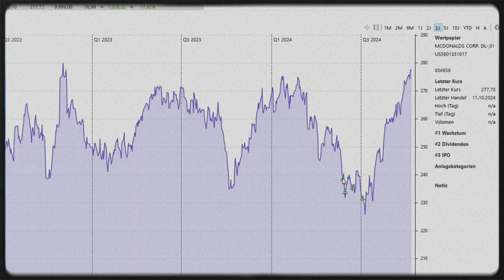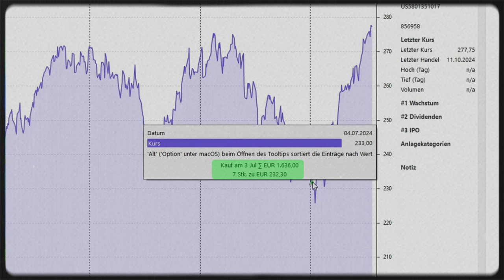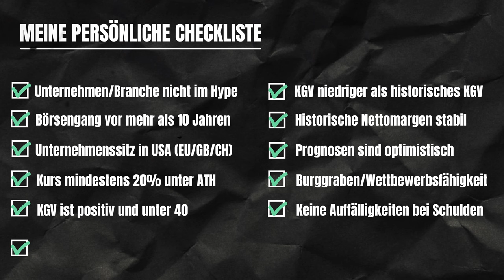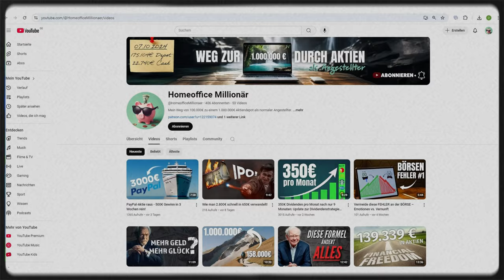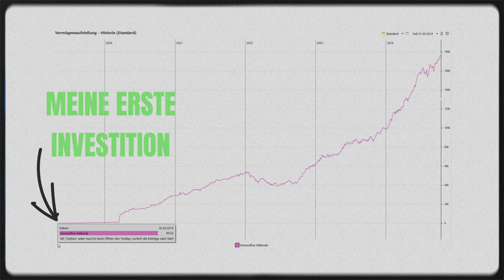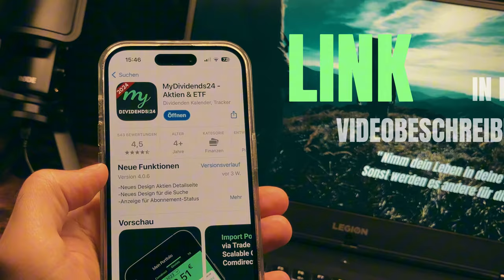Urlaub dank McDonald's-Aktie? So geht’s wirklich!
So verdiente ich über 1.500€ mit McDonald's-Aktien – entspannt neben meinem Vollzeitjob🚗

Aus 100.000€ Aktiendepot auf 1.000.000€.
In 12 Jahren.
Nebenberuflich als normaler Angestellter.
Ist das möglich?
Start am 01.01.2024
Must-Have Bücher über Börse, Finanzen & Wirtschaft:
💰 Die Kunst, über Geld nachzudenken
👔 One Up On Wall Street
📙 Basic Economics
🤔 Über die Psychologie des Geldes
0:00 Einleitung
0:33 8500€ in McDonald's-Aktien investiert!
1:36 Meine Persönliche Checkliste
2:38 Owner Earnings & Innerer Wert als JOKER
3:18 Motivation ist the key!
4:01 Meine Dividenden
5:02 Outro & Aktiendepot Zahlen

Risikohinweis:
Ich teile hier nur meine persönlichen Erfahrungen und Gedanken als Privatanleger. Denk dran: Das ist keine Nachmach-Anleitung! Recherchiere selbst und entscheide eigenständig – dein Geld, deine Verantwortung. 😎
Finanzielle Bildung und Vermögensaufbau als Angestellter